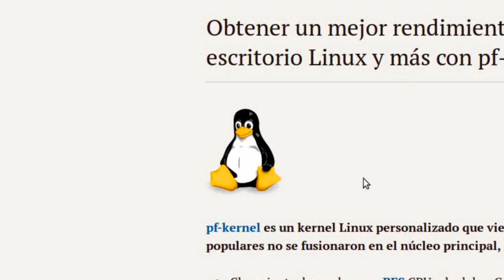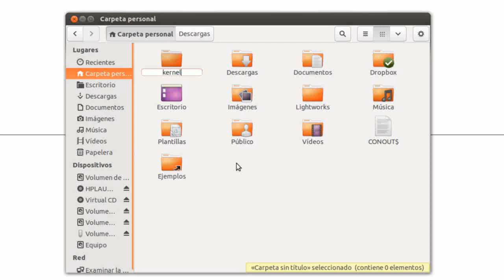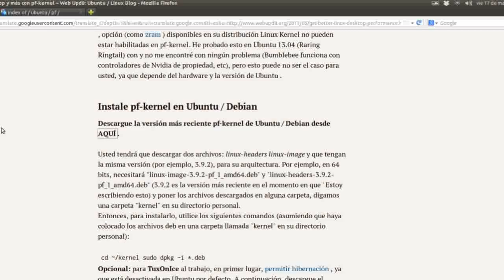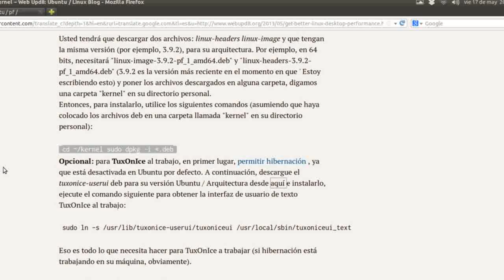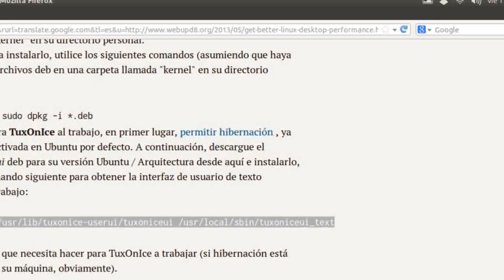Obtener un mejor rendimiento de escritorio Linux y más con pf-kernel UBUNTU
cd ~/kernel sudo dpkg -i *.deb
 sudo ln -s /usr/lib/tuxonice-userui/tuxoniceui /usr/local/sbin/tuxoniceui_text